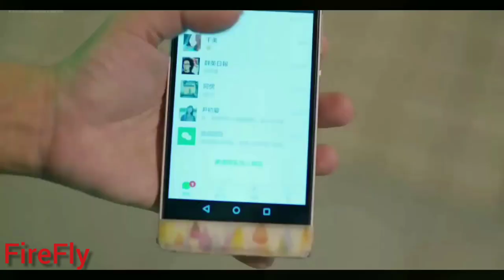[MV] BABY Dont Go //Niu Jun Feng and Fair Xing// Chinese mix// Beautiful lovestory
Drama name - Your highness class monitor
Song - Baby Dont Go Feat Kelly Clarkson

Love story between a rebellious and arrogant second generation rich boy, and a stubborn and ambitious class monitor.